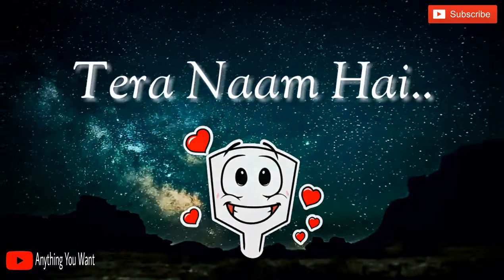March 17, 2018